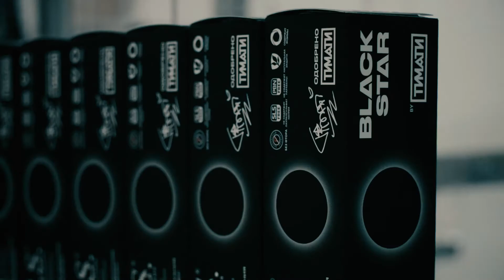РОКС БЛЭКСТАР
Новая черная зубная паста.